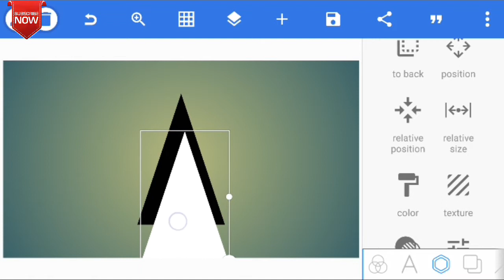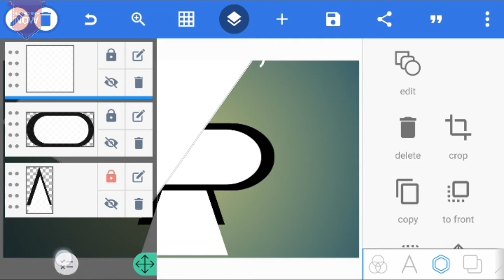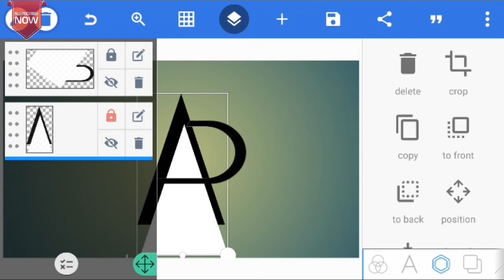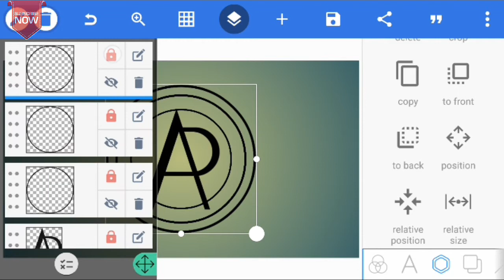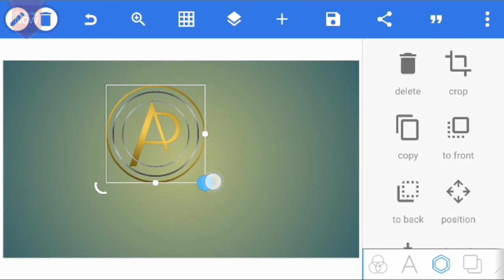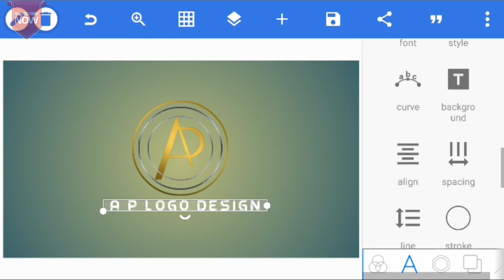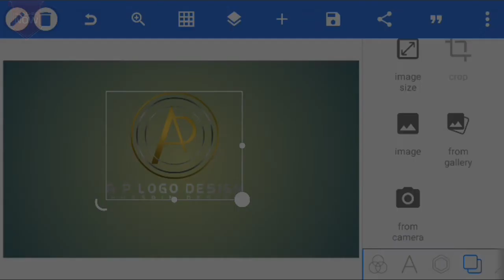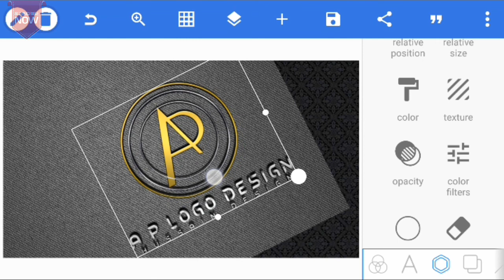A P logo design with Pixellab Design/HUSSAIN DESIGN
Pixellab design
Logo pixellab
Pixellab

 My other video if you like to watch